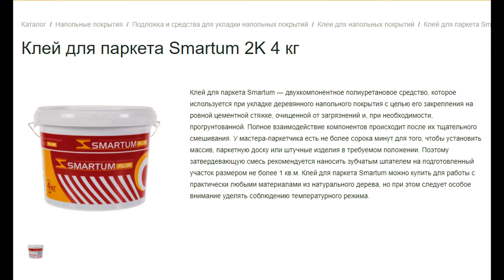ГАЗЕЛЬ НЕКСТ- ПОЕХАЛА КРЫША! РЕМОНТ ФУРГОНА КЛЕЕМ ДЛЯ ПАРКЕТА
В этом видео у нашего автомобиля Газель Next из сендвич панелей панелей развалилась крыша фургона. Из-за провисания листов снижается полезный объем фургона, снижается жесткость кузова, провисает крыша и появляется протечки воды от дождя и снега.
Ремонт фургон Газель Бизнес Некст собственными силами позволяет экономить десятки тысяч рублей. Мы будем ремонтировать машину с помощью клея для паркета и дополнительно усилим крышу деревянными закладными. Будка газель очень быстро теряет свой внешний вид, ржавеет, слазит краска, отваливается обвязка и уголки автофургона, фурнитура низкого качества.
В одном из прошлых видео на примере Газель Бизнес Некст мы рассказывали где взять и изготовить обвязочный уголок фургона белый за 300 рублей и установить собственными силами на будку, прицеп, полуприцеп, изотермический фургон, промтоварный фургон, очень рекомендую.